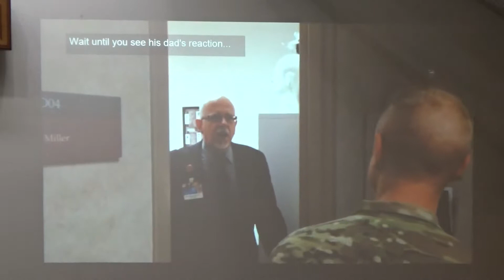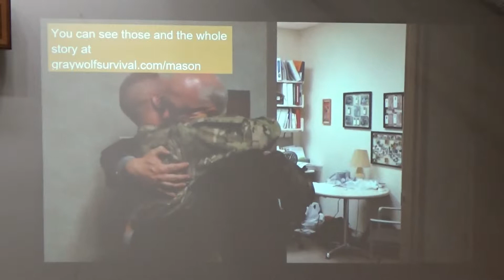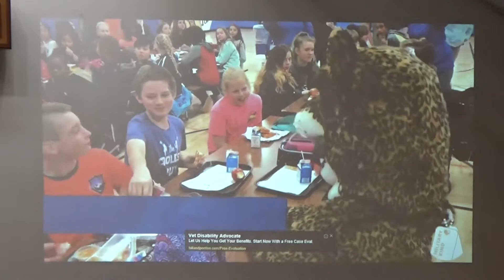Pastor Dave Peterson 5-27-18